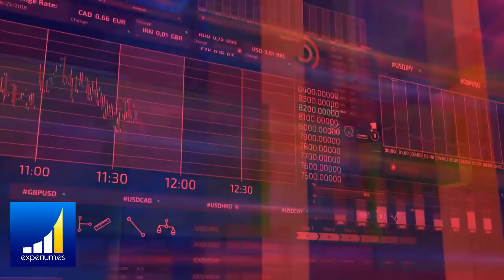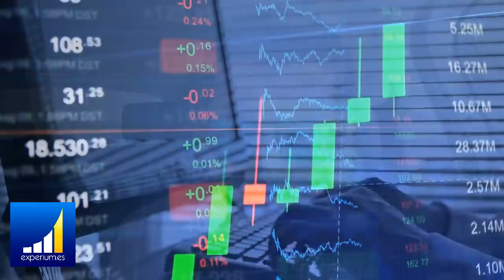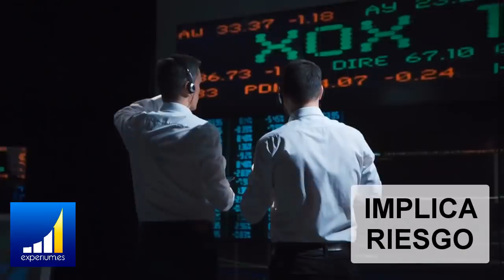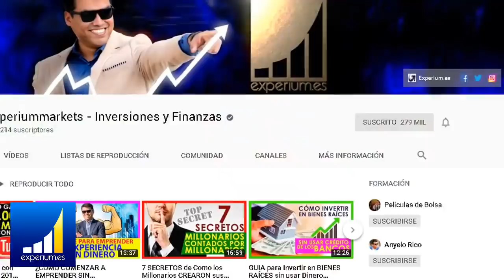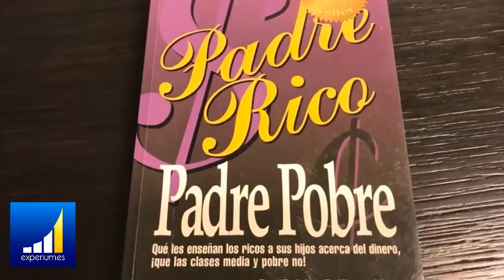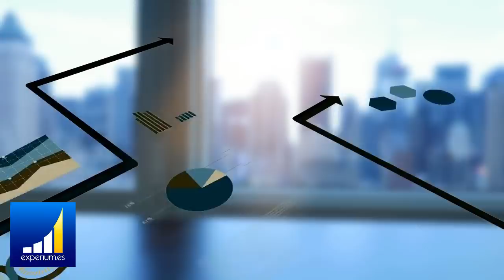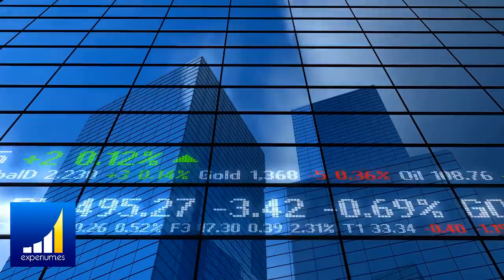NO INVIERTAS! Invertir en BOLSA No es para TODO el Mundo [RAZONES PARA NO INVERTIR]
▼ABRIR▼ INVERTIR EN BOLSA no es para todo el mundo.  Debes entender porque te CONVIENE o no te Conviene.  POR QUE NO DEBES INVERTIR.

// CONECTA CONMIGO //

Vídeos imprescindibles